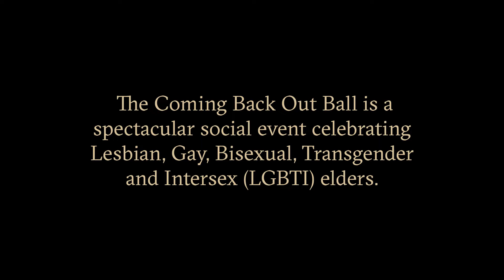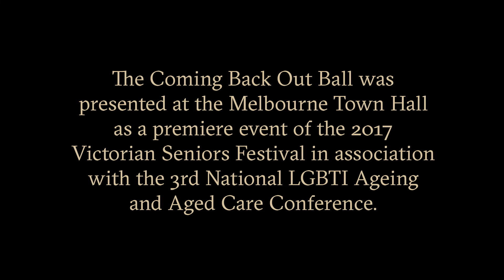The Coming Back Out Ball - a spectacular social event celebrating LGBTI elders.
The Coming Back Out Ball 2017

The inaugural Coming Back Out Ball was held on Saturday 7 October 2017. Hosted by Robyn Archer with headline performances from Carlotta, Deborah Cheetham, Toni Lalich, Gerry Connolly and Lois Weaver supported by The Coming Back Out Orchestra conducted by Kathleen McGuire and event direction Cameron Menzies.

Created and produced by All The Queens Men.